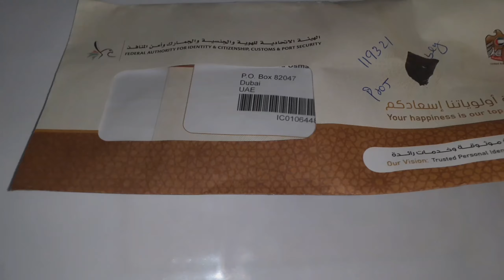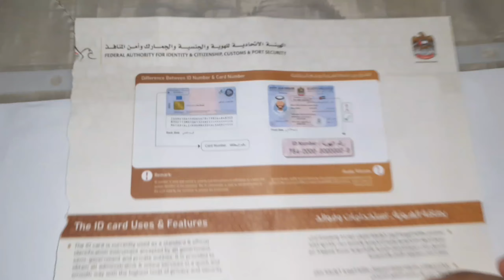Finally Emirates I'd Mil Gai | New Emirates I'd Received | Bike Rider job in Dubai 2022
Bike Rider job information Video | Aj Aik Larka mila Park my Delivery Boy

sharing